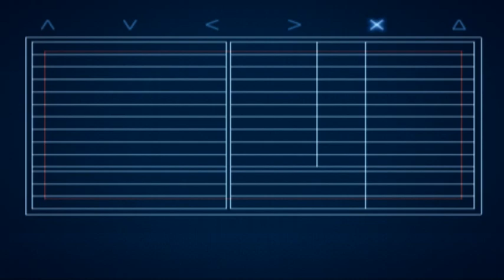ISAF Counterattack on Rigley Air Base - On This Day (October 5th) in Ace Combat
1329 HRS
ISAF sends fighters to deter second Erusean air strike by neutralizing Rigley Air Base
1344 HRS
Despite light resistance, ISAF succeeds and Rigley is decimated, preventing another assault